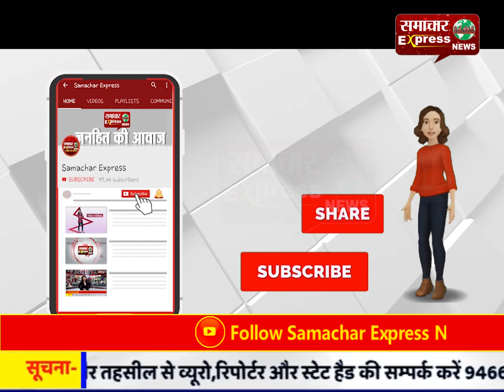जिला सूचना कार्यालय में घुसा जहरीला सांप